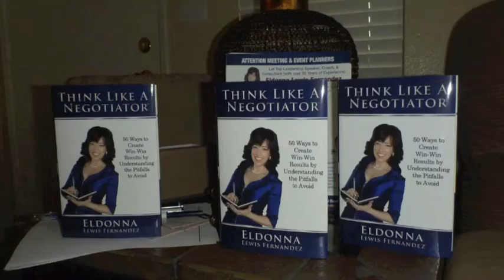Think Like A Negotiator Book is HERE!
Think Like A Negotiator book has arrived.